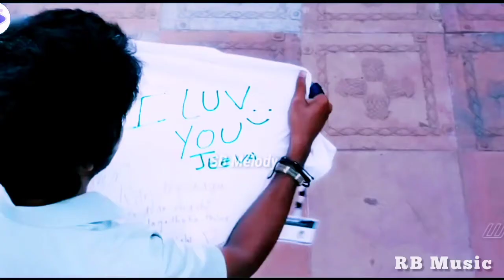Srivalli Song(Lyrics In Hindi)- Devi Prasad & Javed Ali | College Love Story| 2022 New Music Video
RB Music 🎶

Srivalli Song (Lyrics In Hindi)- Devi Prasad & Javed Ali | 2022 New Music Video| 2022 New Album Video| Pushpa - Allu Arjun & Rashmika Mandanna | Teri Jhalak Asharfi Srivalli Naina Madak Barfi Full Song 🎶

"Srivalli" Song Lyrics:-👇

Nazren Milte Hi Nazron Se
Nazron Ko Churaye
Kaisi Ye Haya Teri
Jo Tu Palkon Ho Jhukaye

Rab Jo Poshida Hai
Uss Ko Nihare Tu
Aur Jo Garveeda Hai
Usko Taale Tu

Teri Jhalak Asharfi Srivalli
Naina Madak Barfi
Bathein Kare Do Halfi

Saara Zamana Hain
Mere Peeche
Par Ye Deewana
Hain Tere Peeche

Sare Ye Jhukne
Na Dun Duniya Ke Aage
Par Teri Paayal Dhekun
Kar Ke Sar Neeche

Na Tamanna Heera Panna
Mujhko Hai Bas Teri Banna
Ek Jhalak Teri Ankhon Mein
Kwab Saja Jaye

Teri Saheliyan Saada Mamooli
Uske Muqaable Thodi Tu Bhali
Jaise Hi Solwaan Chadh Jaye Sawan
Tu Kya Har Ladki Dikkhe Phoolon Ki Kali

Bans Pe Lipti Saree
Wo Bhi Dikkhe Raj Kumari
Jhmuke Bindi Aur Gajre Se
Roop Nikhar Jaaye

More Video Latest Update 😊
Keep Supporting 🙏
Keep Loving ❤
Keep Sharing ⤴